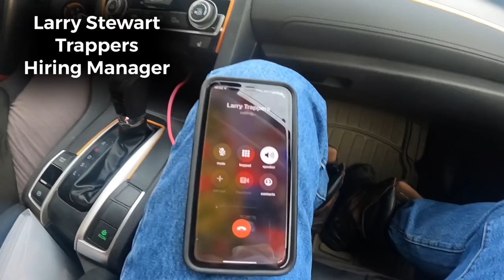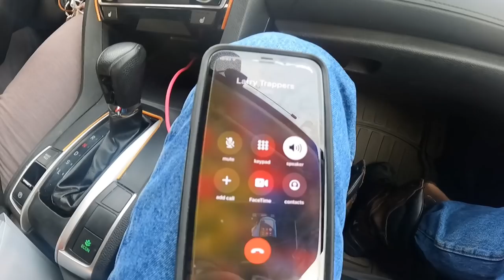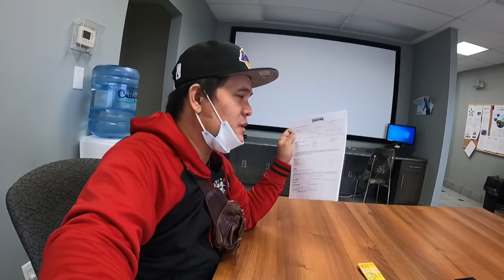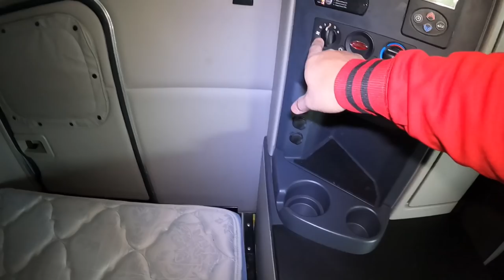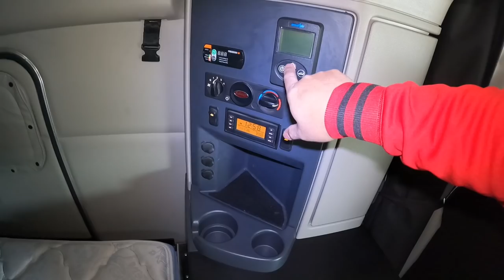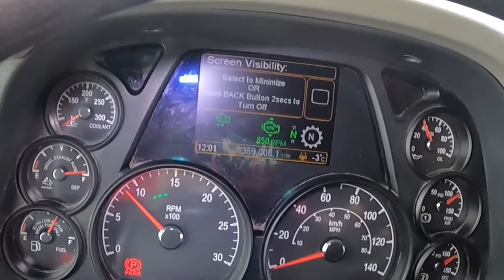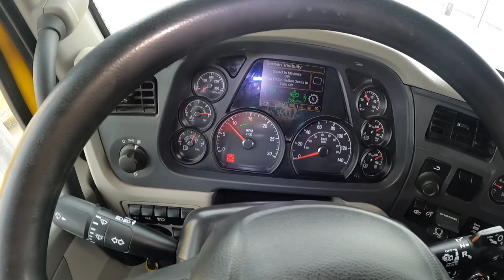P80| Bawal ipakita ang Renta ng kanilang truck | Lakay Truckers🇨🇦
Peterbilt Ultraloft 579